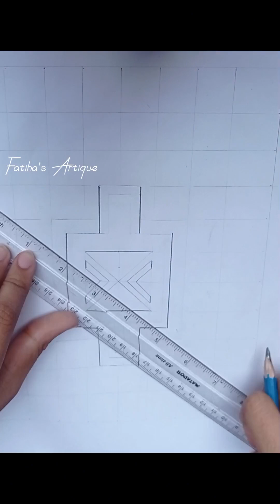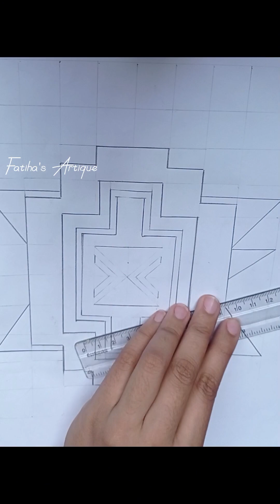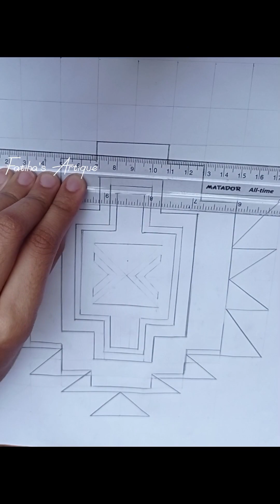শতরঞ্জি ❣️। ৮ম শ্রেণি। শিল্প ও সংস্কৃতি। ১৯ পৃষ্ঠা।